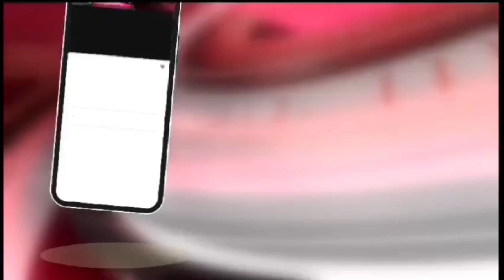मनपा की करवाई से नाराज शहर के व्यापारी और मनपा कर्मी आमने सामने